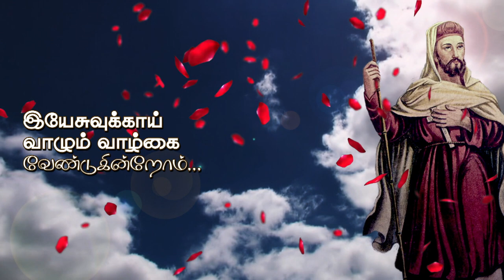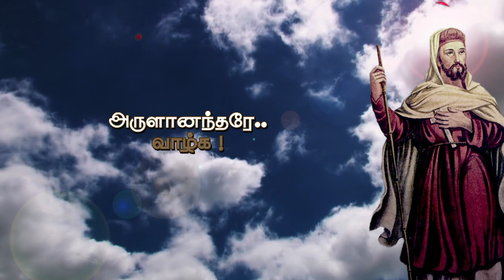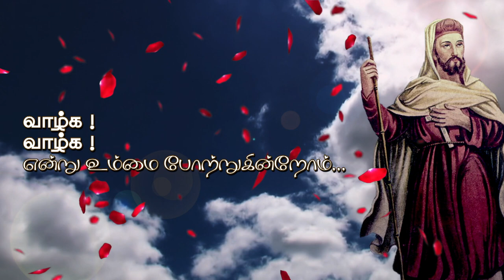Arulananthar song, St. John De Britto song, Oriyur, villivakkam Kodaiye, popular devotional song,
👉🏽 Production :
Rev. Fr. L. Antony Doss.Parish priest. St. John De Brito Parish. Villivakkam. Ch-49.
👉🏽 Music & Lyrics :
Fr. A. Felix Philip. (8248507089)
Madras- Mylapore.

👉🏽 Creation
SANTHANAM CREATIONS.
👉🏽 Singer
Sam. P. Keerthan.
👉🏽 Chorus :
Premila & Gayathri.
 Chorus recorded at Bensun Creations Tvm by Suish.

👉🏽 Background music and keyboard programme
Dr Jijo C John

👉🏽 Rhythm programme John Malamari

👉🏽 Recording :  Siva at IMFACT studio Loyola college chennai

👉🏽 Mixing and Mastering  Anish Yuvani at Tapas studio Chennai
👉🏽 Camera Shooting
SP. Mani.
👉🏽 Editing
Joseph @ Nesar Studio

அருளானந்தர் பாடல்

வில்லிவாக்கம் கொடையே
  போர்த்துகீச செம்மலே
 நன்மை செய்து காத்திடும்               காவலரே
  பிணிகள் போக்கும் அருளே
ஜான் டி பிரிட்டோவே -2
 வாழ்க வாழ்க என்று உம்மை       போற்றுகின்றோம்
இயேசுவுக்காய் வாழும் வாழ்க்கை             வேண்டுகிறோம் -2
              1
இயேசுவின் ஒளியை               உலகிற்கு கொணர
 இந்திய மண்ணில் முனிவரானீர்
நம்பிக்கையோடு திருமறை புரிந்தீர்
 பகைமையும் வெறுப்பையும் அன்பினால் மாற்றி
 அனைவரின் மனதிலும்
புனிதரானீர்
 அற்புத புதுமையால் நலமளித்தீர்
 செந்தமிழ் அமுதத்தை நன்கறிந்து
 அனைவரும் இயேசுவை            அறிய வைத்தீர்
அருளானந்தரே வாழ்க
 வாழ்க -2

               2
 நெறிமுறை தவறும்                   போக்கினை நீக்கி
 குடும்பத்தின் உறவை                 புனிதம் செய்தீர்.
இந்திய திருமுழுக்கு யோவான் ஆனீர்.
 செபத்தையும் தவத்தையும்      துணையாகக் கொண்டு ,
 எளிமையின் பாதையில்                பயணம் செய்தீர்.
 விண்ணக வாசலை அறிய வைத்தீர்.
 ஓரியூர் மண்ணில் குருதி சிந்தி,
 கிறிஸ்துவின் மாட்சியில்             சாட்சியானீர்.
அருளானந்ரே   வாழ்க வாழ்க -2